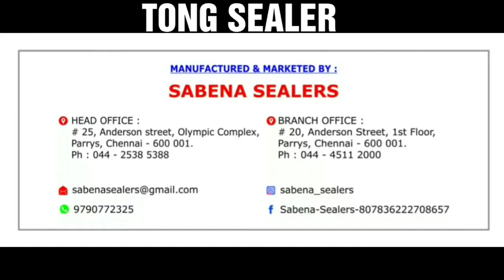PORTABLE TONG SEALER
SABENA Portable tong sealing unit can be taken to the object to be sealed Sealing possible at difficult angles.
Ideal for sealing of  multilayer laminated sheet for packing of bulk machinery, control cabinets, pallets, etc.
 * Rugged construction
 * sealing possible at different angles
APPLICATION : Multilayer laminated sheets and pouches only